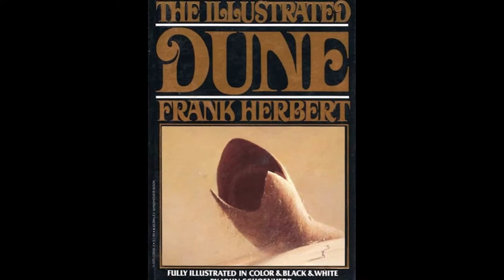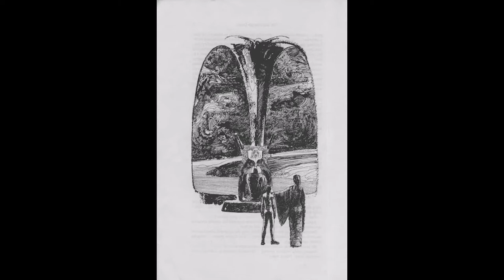Gli elementi arabo-islamici in “Dune” di Frank Herbert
🎬È appena uscito al cinema DUNE, adattamento di Villeneuve del romanzo di Frank Herbert. Una saga letteraria fantascientifica che ha appassionato i lettori per decenni e da cui anche Lynch ha tratto un film nel 1984.

📖 Perché l’OrientalBC se ne interessa, leggendo il primo volume e fiondandosi al cinema in un piovoso venerdì 17?
Perché sono tantissimi i concetti e i termini che Herbert riprende dalla cultura arabo-islamica, dall’arabo, dal persiano e dall’ebraico.

✍️ Nell’articolo di Khalid M. Baheyeldin, “Arabic and Islamic themes in Frank Herbert’s Dune”, abbiamo trovato un approfondimento linguistico sui moltissimo termini che Herbert usa nel libro e sui loro corrispettivi in arabo, persiano, ebraico e latino.
🙏🏻Ringraziamo ancora Jolanda Guardi per averci segnalato questo contributo, di cui qui riproponiamo solo qualche estratto.

🍿 📚 E voi avete letto Dune o avete visto il film al cinema?